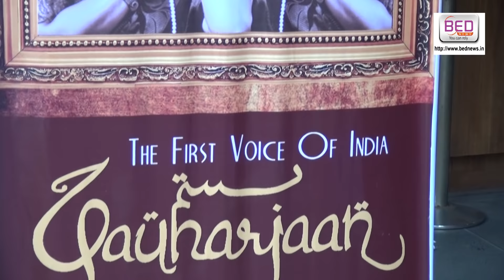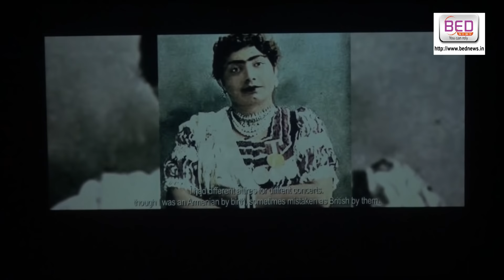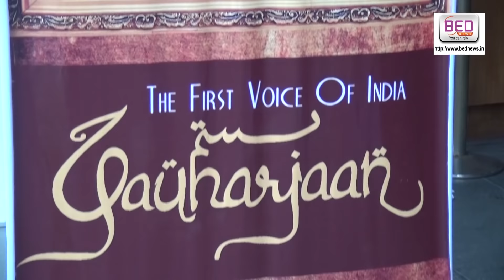Documentary Feature of Gouhar Jaan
Directed by Chaitali Roy.